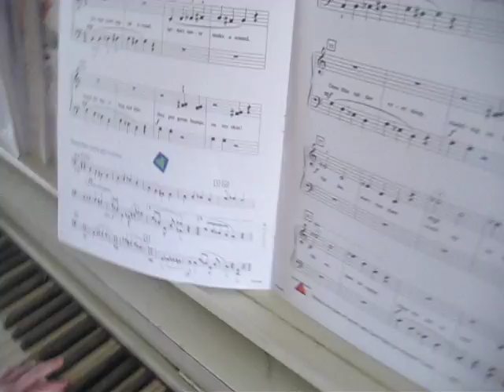Ellie plays the Spider Crawley song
Ellie plays and sings the Spider Crawley song on the piano.